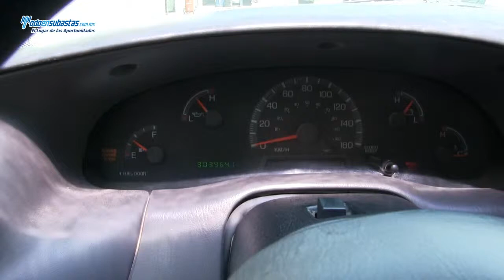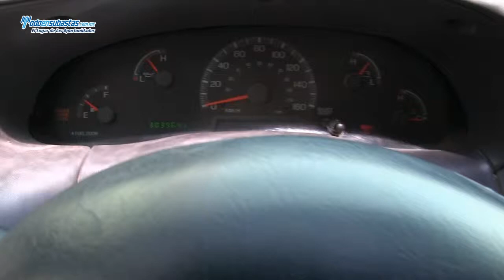ford / f-150 / 2007